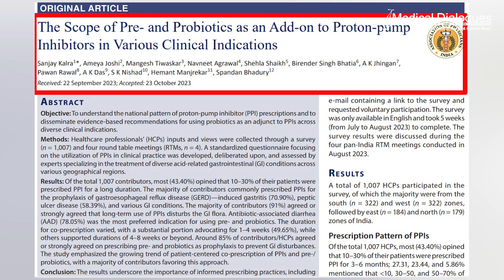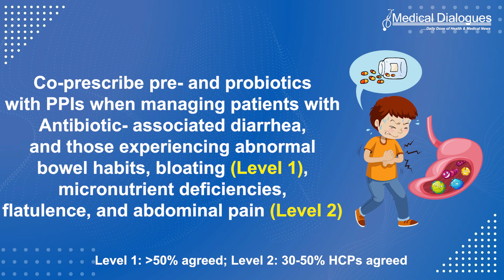Focus On : Co-prescribing Probiotics and Prebiotics with PPIs in India - Five Commandments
Published in the latest December issue of JAPI, the survey included 1007 health care professionals (HCPs) from across India. Based on consensus results, panelists recommended five commandments.

1. Perform a thorough clinical evaluation before prescribing PPIs (level 1)

2. Prescribe PPIs for a short-term duration (≤8 weeks). If long-term therapy is prescribed, reassess the need for continuation periodically and attempt to taper or discontinue if possible (level 2)

3. Educate patients about potential side effects associated with long-term PPI use, especially abnormal bowel habits, bloating, micronutrient deficiencies, flatulence, and abdominal pain (level 2)

4. Co-prescribe pre- and probiotics with PPIs when managing patients with Antibiotic-associated diarrhoea, and those experiencing abnormal bowel habits, bloating (level 1), micronutrient deficiencies, flatulence, and abdominal pain (level 2)

5. Consider co-prescribing pre- and probiotics for &gt;3 months to achieve favorable outcomes and improve overall quality of life (level 1), while monitoring and assessing their effectiveness regularly